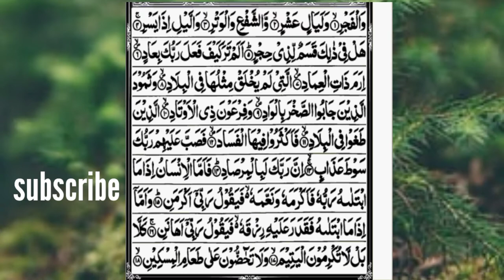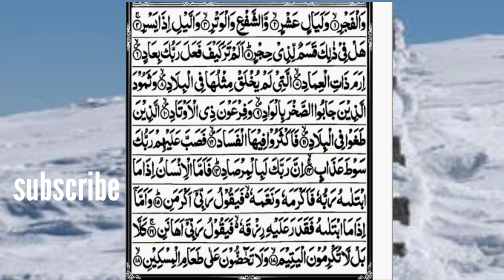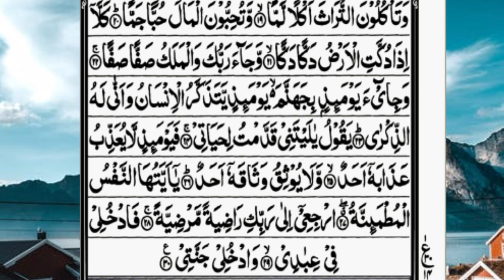surah Al fajr ki tilawat.||سورۃ الفجر کی خوبصورت تلاوت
This video contains beautiful recitation of Surah Al-Fajr
Must listen once